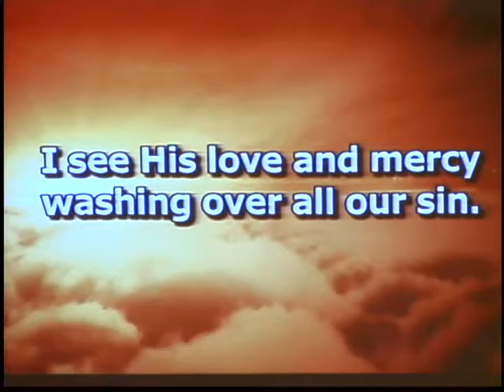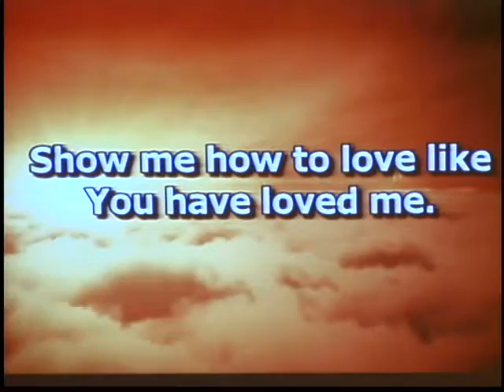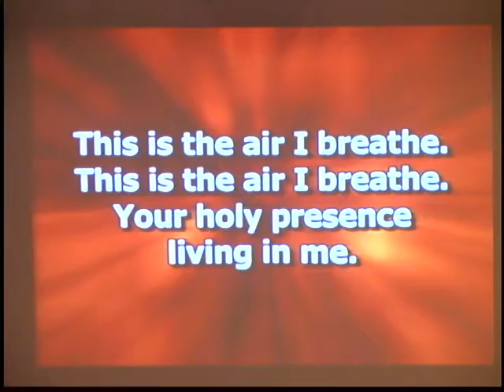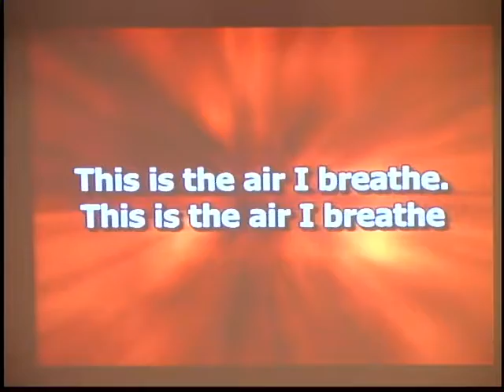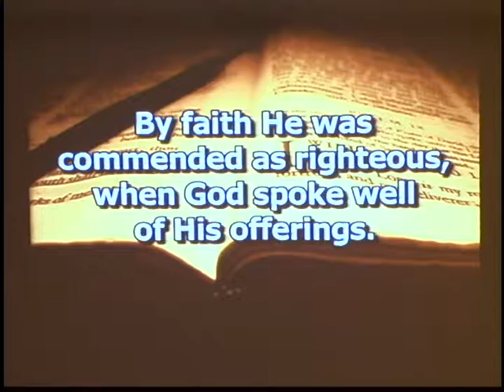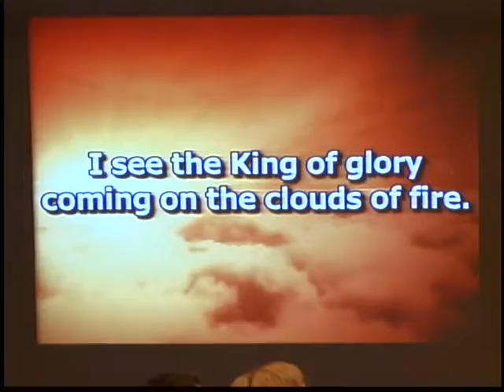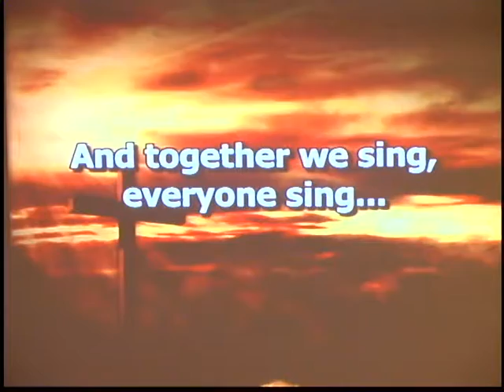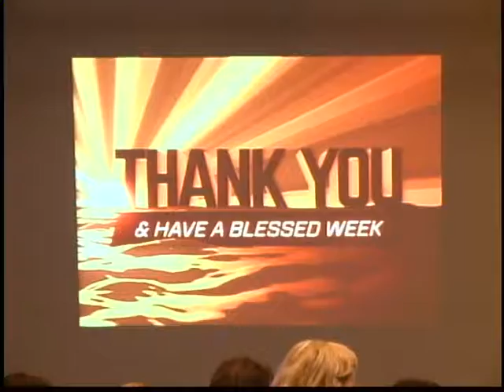2017 05 07swSvc